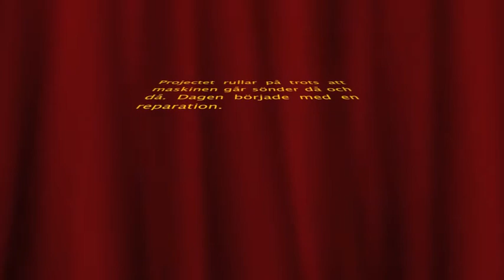Avenida Maritima III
Tredje dagens arbete med Avenida Maritima.